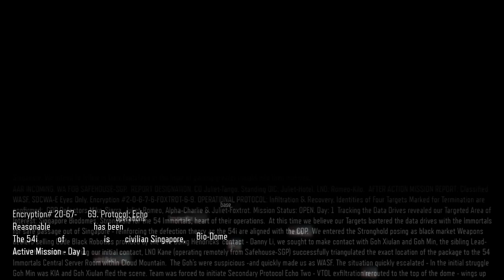Call of Duty Black Ops 3 Playthrough part 4 Provocation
Hardened difficulty on Black Ops 3 mission Provocation.